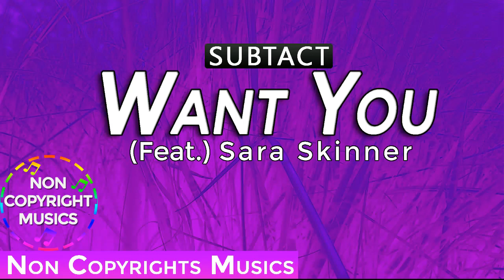[Subtact] - Want You (feat. Sara Skinner) | Non Copyright Musics Release #45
This Music is Release #45 of Non Copyright Musics. We have gave Permission To YouTube Creators For Using Our Contents On Their YouTube Channels. The Genres of this Song is "Dance/Electronic". You can use our Musics in your YouTube Contents. But You have to give Credit of this Musics & Their Artist & Brand. The Credit of this Music is given in the Bottom of this Video. You Have To Copy All Credit & Paste In Your YouTube Content's Description & Enjoy Our Musics In Your YouTube Content.
     • Non Copyright Musics Provide you all Copyrights Free Contents. We have gave Permission To YouTube Creators For Using Our Contents On Their YouTube Channels.
(OR) Like Our FaceBook Page NonCopyrightMusics.
      🔻All Links is given below🔻

  ➡Music Name :-       Want You
  ➡Artist :-                   Sara Skinner